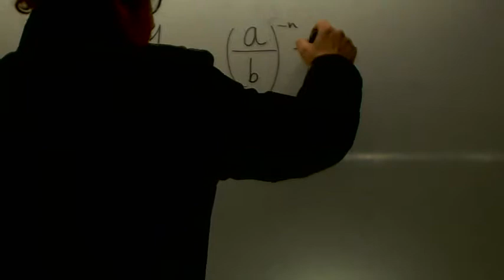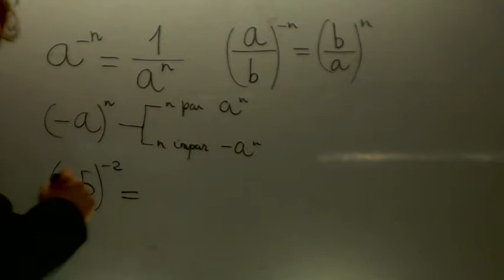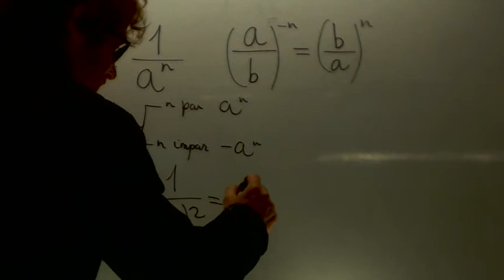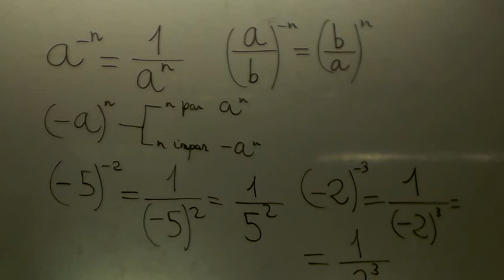Manuel y las potencias de exponente negativo Matematicas 1 ESO Academia Usero Estepona